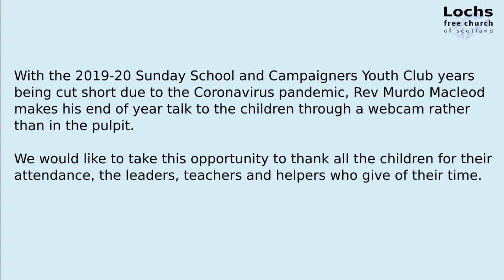Lochs Free Church Sunday School End of year Address (2019-20)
Rev Murdo Macleod gives his end of year address to the children of the Sunday School and the Campaigners